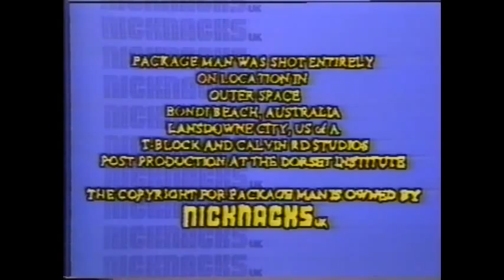Package Man - Short Version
.1950, the US of A, and baddies and crooks are terrorising the sprawling metropolis of Lansdowne City. Only one man, his fantastic brown paper package and his Welsh assistant can save the city and bring law and order to its streets.
This is their story; this is .
                                           PACKAGE MAN

STARRING:
Adrian Sharp
Mike Gristwood
Simon Fagg

WRITTEN AND DIRECTED by Nick Rose

Cast in Alphabetical Order:
KILLER GUINEA PIG - Bonnie
HOST at Night Club - Alan Barnes
CHIEF CASTELLA - Phil Brewster
OFFICER DRIBBLE - Andy Chisholm
SCARED MAN - Dave Cutler
DANCER - Louise Davis
PROFFESSOR von CHAOS - Simon Fagg
SUZANNE - Suzanne Genock
LITTLE GIRL - Sharon Gengan
THE HAT WOMAN - Trudy Goulding
THE WELSH WONDER - Mike Gristwood
POLICEMAN - Owen Grover
DANCER - Keith Hardie
SHIELA - Rachel Hitchens
JOHNNY 'H' - Jon Hourihan
THE LIEUTENANT - Douglas Jarvis
SCARED MAN - Dave Pierce
GUARD - Keith Pretty
BOUNCER - Dave Roberts
THE DODGER # 1 - Jonathon Rogers
DANCER - Nick Rose
PACKAGE MAN - Adrian Sharp
THE DODGER # 2 - Robert Watt
POLICE CAR DRIVER - Matt Williamson

Technical Crew:
CAMERA - Dave Pierce
SOUND - Suzanne Genock
LIGHTS - Andy Chisholm
FLYING MODELS - Dave Cutler
POST PRODUCTION - Nick Rose

Special Thanks To:
Suzanne Genock
Dave Pierce
Pete Hogarth
Nic Blinston
Pete Roberts
Mr. & Mrs. Steve Trew
Winton Liberal Club
My Flat Mates

PACKAGE MAN WAS SHOT ENTIRELY ON LOCATION IN
OUTER SPACE
BONDI BEACH, AUSTRALIA
LANSDOWNE CITY, US of A
T-BLOCK AND CALVIN RD STUDIOS
POST PRODUCTION AT THE DORSET INSTITUTE
MUSIC BY The Dutch College Swing Band, David Lee Roth, Big Fun

THE COPYRIGHT (1990) FOR PACKAGE MAN IS OWNED BY
NICKNACKS UK

Filmed in 1989 on location in Lansdown, Bournemouth on S-VHS and edited on U-Matic.
Filmed with the class of 1992 for EBD Engineering Business Development at Bournemouth University (nee Dorset Institute of Higher Education 1988).

Dedicated to Adrian Sharp R.I.P. April 19th 1999
The best of friends to everyone.